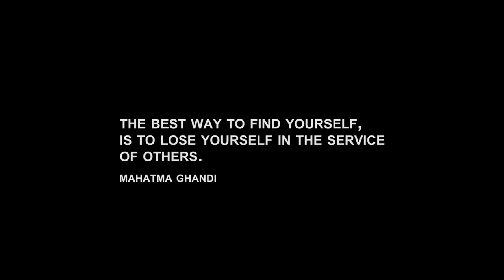GRANDMA (Short Film) - My RØDE Reel 2020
BTS:

Filmed in Perth, WA